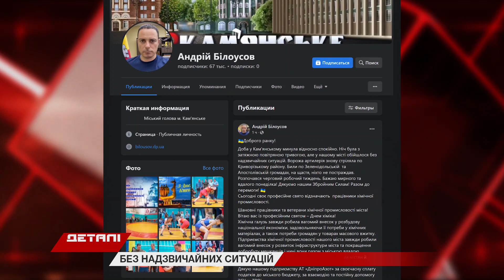У Кам'янському спокійно: мер привітав працівників хімпромисловості зі святом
Ніч з затяжною тривогою, але без надзвичайних ситуацій. Така обстановка у Кам'янському.  Про це на своїх сторінках у соцмережах повідомив міський голова Андрій Білоусов.